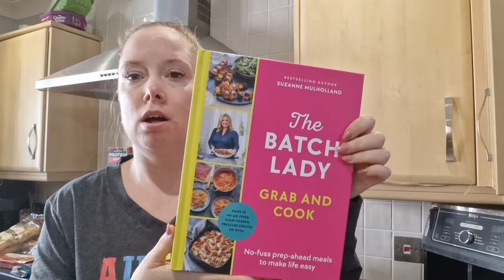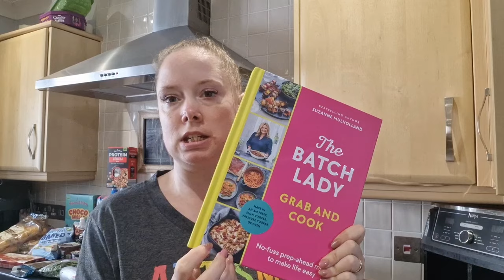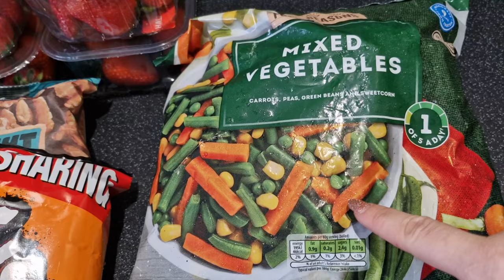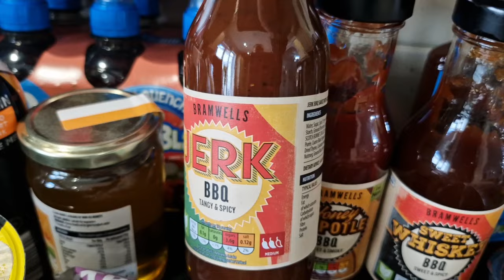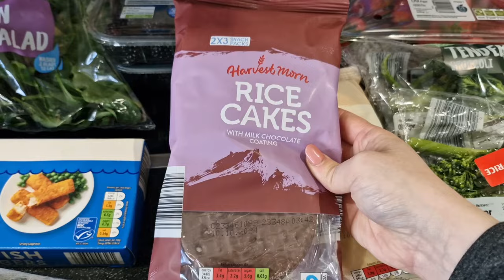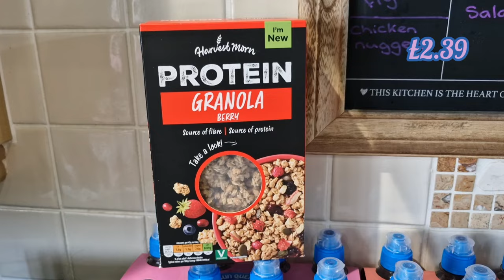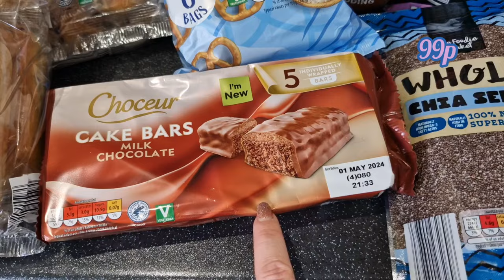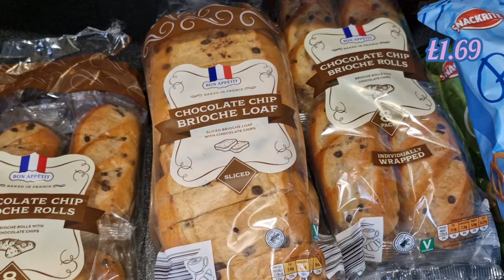Weekly for haul part 2.